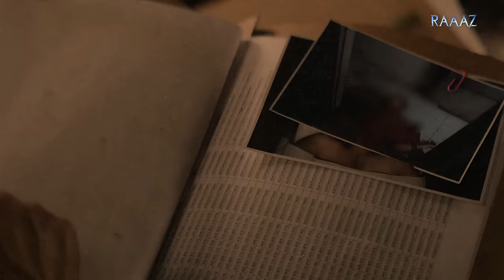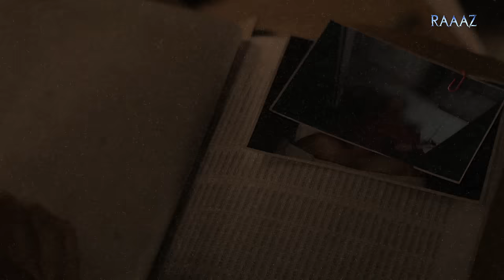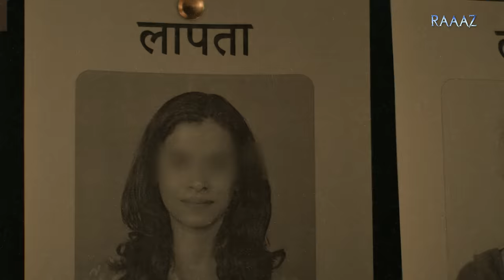Real Dahaad Story of Cyanide Mohan | 20 Girls Missing | RAAAZ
On Screen: Aman Jain

In this episode of Raaaz, we unravel the spine-chilling story of a school teacher turned criminal mastermind - Mohan Kumar. Once an ideal family man, he went on to perpetrate some unthinkable offences.

Set in the states of Karnataka and Kerala, this video entails the heinous crimes of Cyanide Mohan who targeted vulnerable women and vowed to marry them. However, he committed a series of crimes that left everyone baffled. Discover these tales of betrayals, atrocities and the current whereabouts of one of India’s most gruesome criminals.

BigBrainco. is now RAAAZ